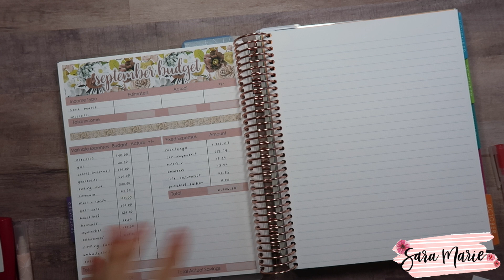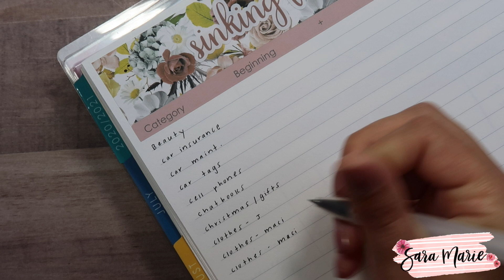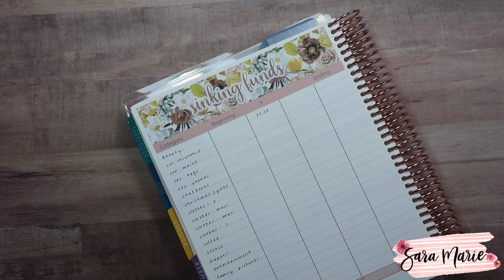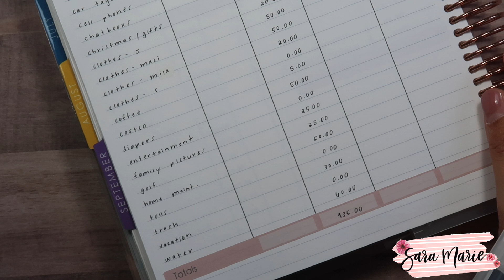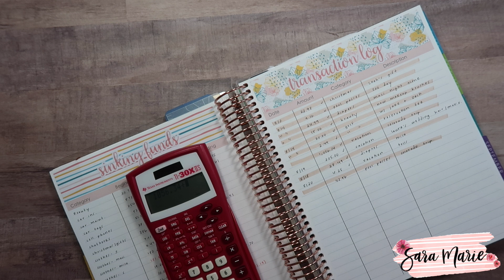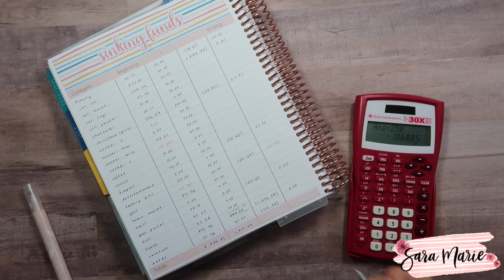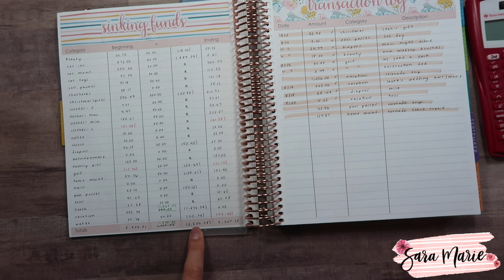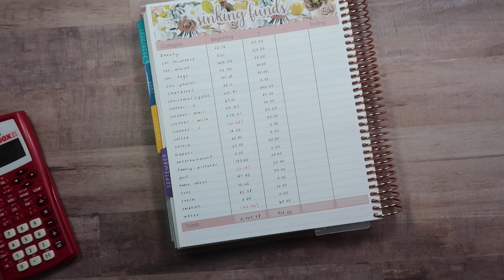September 2020 Sinking Funds & August SF Close Out | Sara Marie Stickers | EC Monthly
In this video I close out my August sinking funds and set up my September sinking funds! Hope you enjoy!

Pen I'm Using